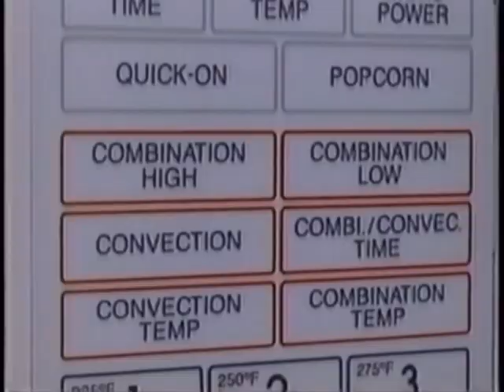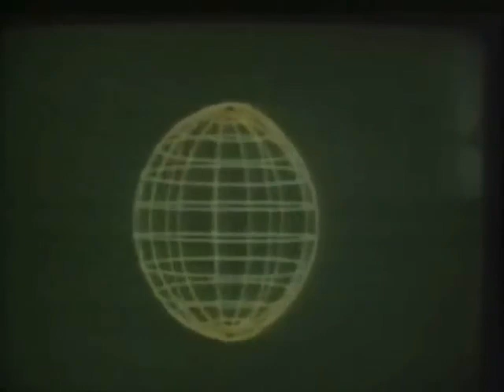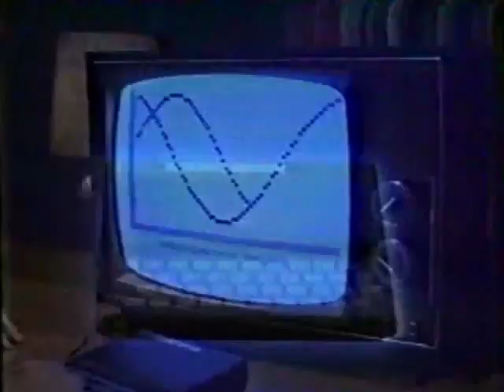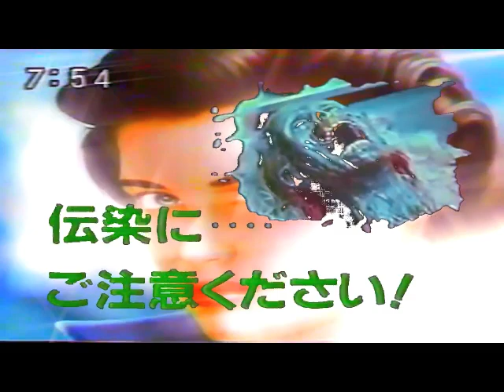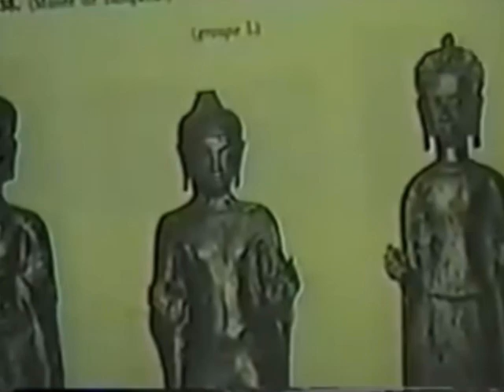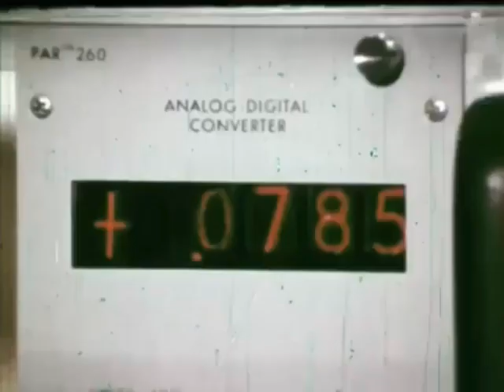Infinity Frequencies : Computer Decay [FULL VISUAL ALBUM]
—The Rundown—
Intro (0:00)
01. Forever (1:17)
02. Traces (2:01)
03. Fused (2:45)
04. Hollow (4:36)
05. Future Outlook (5:34)
06. Forgotten (6:34)
07. Falling Again (7:29)
08. Hovering (8:41)
09. Elegance (10:34)
10. I Saw Her (11:37)
11. Atrophy (13:10)
12. Flesh (13:54)
13. Serpent Statue (15:02)
14. Ghosts (15:50)
15. Sacrifice (16:57)
16. Hologram (17:51)
17. Absence (19:25)
18. Watching (20:17)